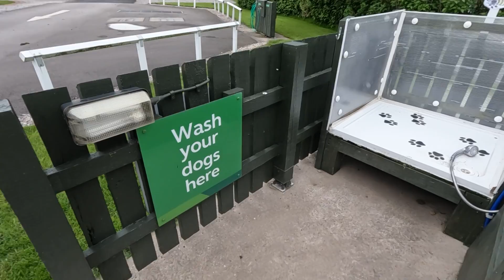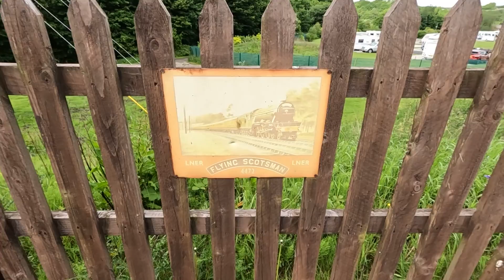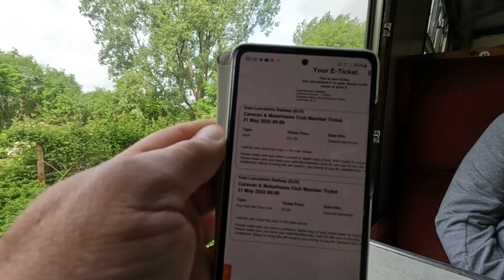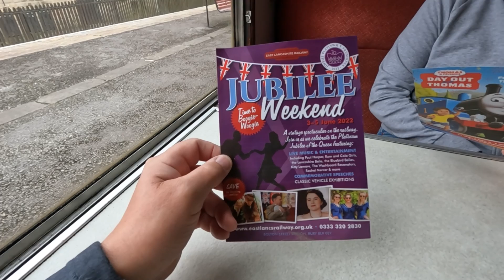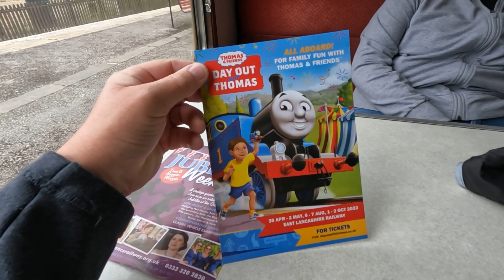Arriving At Burrs Country Park Caravan And Motorhome Club Site | East Lancs Railway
We went to Burrs Country Park Caravan and motorhome Club Site, as a bit of a bonus weekend after our Bailey Adamo loan. We had time to kill, so we took the long way round, via the A58 from Bolton. We also took a trip on the East Lancashire Railway.

Chapters
00:00 Introduction
00:42 Heading to Bury the long way round
02:59 No parking in Ashton-In-Makerfield
03:25 Driving into Bury on the A58
04:12 Former site of The Jolly Carter in Bury
04:48 Where Bob used to deliver the Sunday papers
05:14 Greenhill School Bury - sister Alison's 1st school
05:57 Belmont Drive - where Bob lived as a seven year old
06:51 St. Stephens Primary School - Bob's School as a boy
08:00 Arriving At Burrs Country Park via the A58 from Bolton
13:27 Driving in Burrs Country Park CMC Site
15:49 Pitched up at Burrs Country Park CMC Site
17:27 Walk around Burrs Country Park
20:39 Burrs Country Park CMC Site information
22:08 Burrs Country Park Station East Lancs Railway
23:41 Locomotive 52322 on East Lancashire
24:18 East Lancashire Railway ride to Rawtenstall and Bury
33:52 Bury (Bolton Street) Station
34:44 Bury (Bolton Street) Station Trackside Bar
35:25 D832 "Onslaught" at Bury (Bolton Street)
36:08 Back at Burrs Country Park Station
36:28 "D832 "Onslaught" at Burrs Country Park Station
36:33 Loco 52322 on East Lancashire Railway

Northbound by Plain Strolls